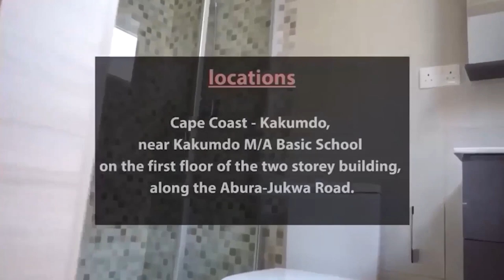🔥Abena Korkor arrɛsted & jαiled in the USA after swallowing C0CA!N€ - A Plus N Asamoah Gyan EXP0S£S